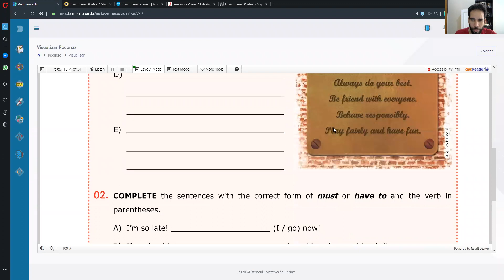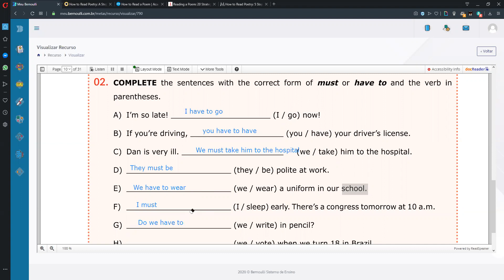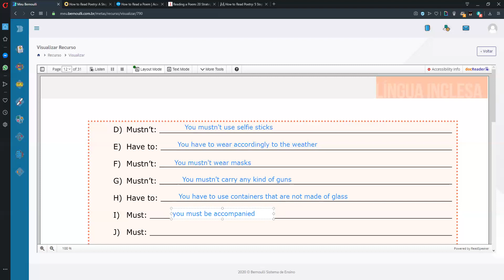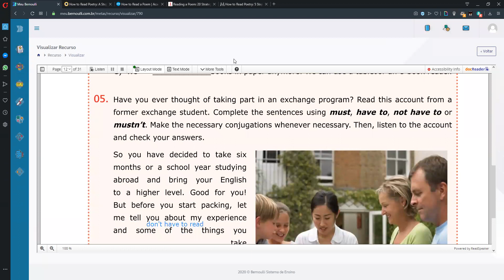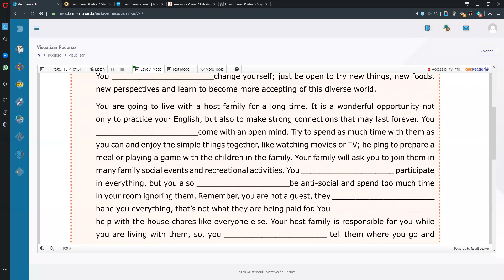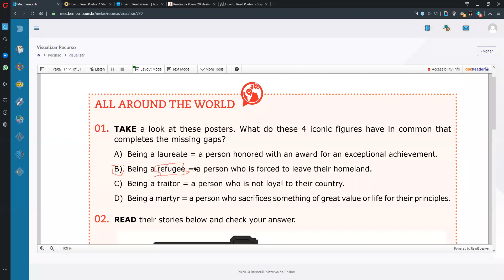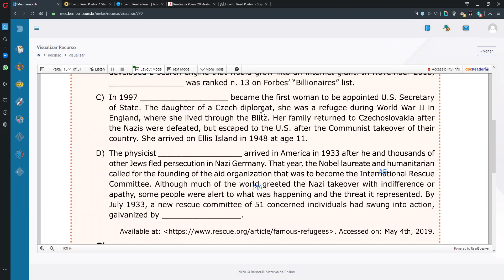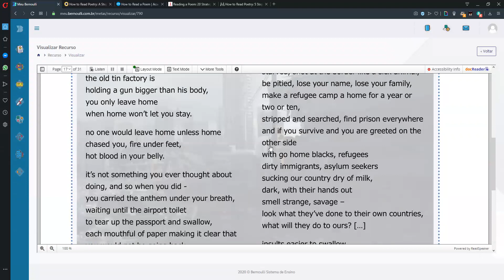9º Ano - Aula de Inglês - 04/05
Hello, everybody!
Correção dos exercícios, páginas 49 - 55.